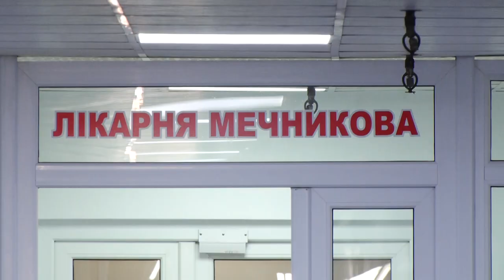У Дніпрі жорстоко побили 24-річного лікаря-інтерна – лікарі борються за його життя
У Дніпрі жорстоко побили 24-річного лікаря-інтерна під шостим гуртожитком медичної академії. Хлопця доправили до лікарні імені Мечникова з інсультом, який  провокували численні травми. Нейрохірурги боряться за його життя. Провели вже одну складну операцію, на черзі – ще декілька. Наразі молодий медик у тяжкому стані.  _______________________________________________